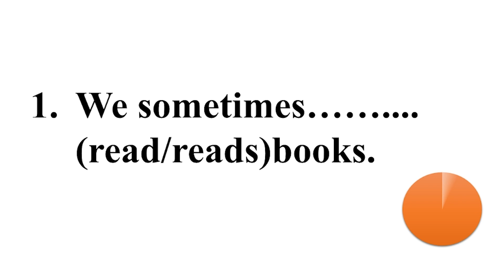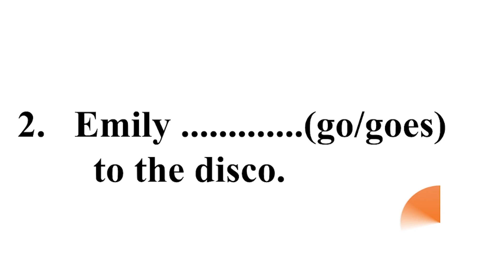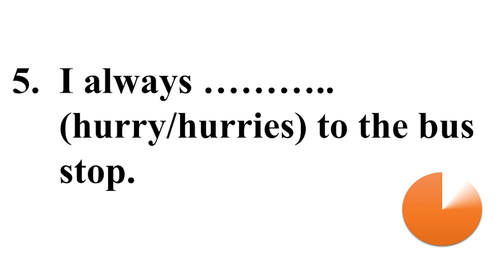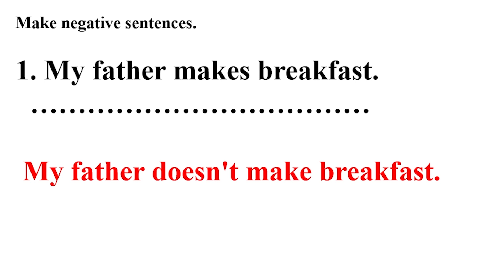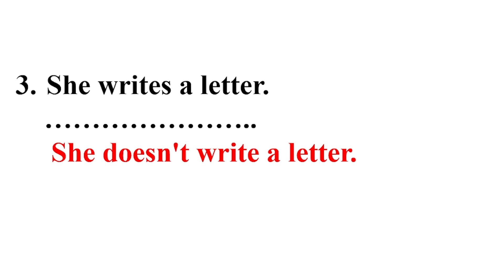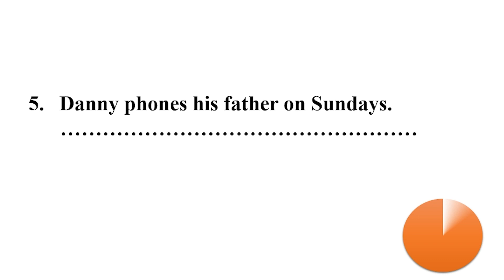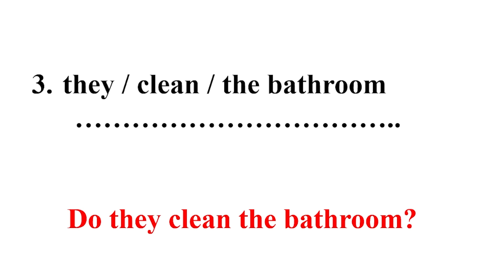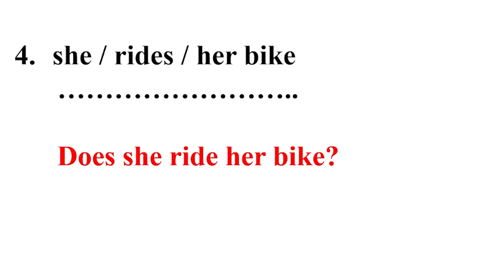Tenses Exercises ( Simple present tense)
ඉංග්‍රීසි මුල සිට ඉගෙන ගැනීමට අවශ්‍ය අය පහත අනුපිළිවෙලට පාඩම් නරඔන්න